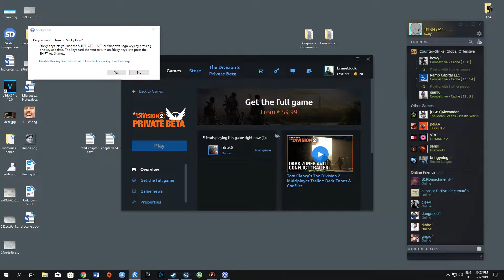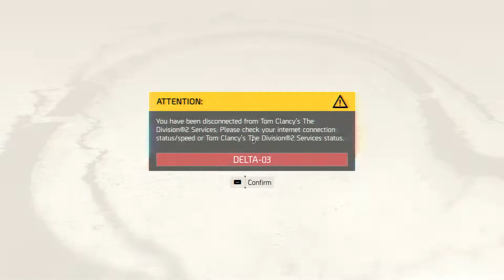UPCOMING AAA SPONGEKILLING SHOOTER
this game is TRASH